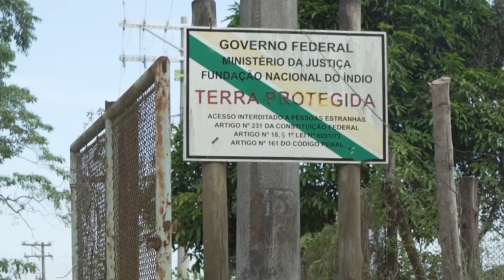5 Coisas Eu Aprendi Viajando Pelo BRASIL! (Visão Gringa)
Ganhe $10 dólares em Créditos italki ao comprar sua primeira aula!